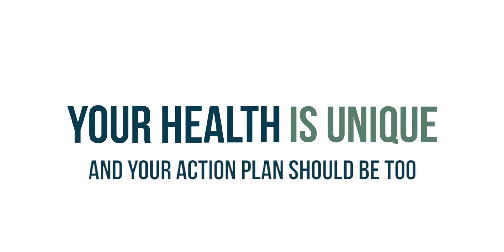Improve your Health with DNA Testing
Make health and fitness a priority in 2021.

Calanna Pharmacy's unique DNA testing will give you;
- Personalised insights to your health and wellness
- Provide you with meal plans
- Exercises best suited to your genetics

Your health is unique and your action plan should be too.

Be your own Health Hero. It's time!

Discover more with the MYDNA Wellness OTC Kit available at your local Calanna Pharmacy.